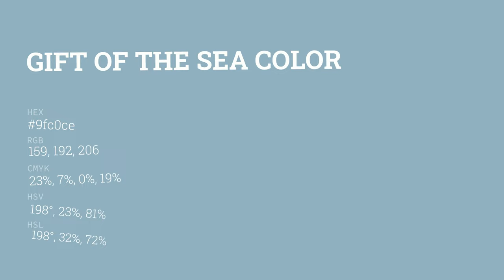Gift of the Sea color 9fc0ce hex color - Blue color - Warm color 9fc0ce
What color is Gift of the Sea ? 9fc0ce hex color - Blue color - Warm color 9fc0ce

Hex 9fc0ce Color Code is also known as Gift of the Sea color.

Hex 9fc0ce Color code in RGB color code model is created after adding 62.35% red color, 75.29% green color and 80.78% blue color.
Hex 9fc0ce Color code in CMYK color (process color) code model is generated after subtraction of 22% cyan, 6% magenta, 0% yellow and 19% black.